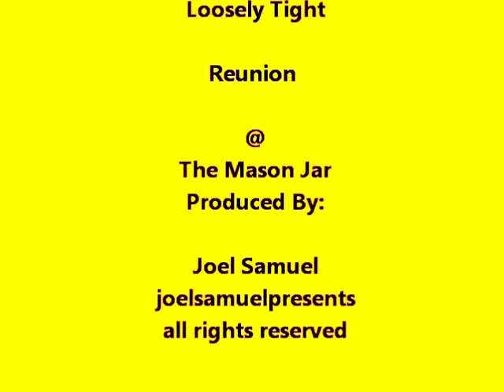"Loosely Tight" - Reunion Performance @ The Mason Jar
Front Man " Dino Livingston" RIP Invited my TV Show " Backstage Pass" In Arizona For A Exclusive First Look @ His Legendary Band " Loosely Tight" In This Very Rare Live Performance @ The Mason Jar In Phoenix Arizona Circa 1989 joelsamuelpresents